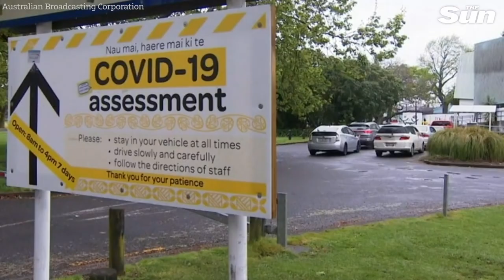New Zealand abandons "impossible" zero covid policy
New Zealand's Prime Minister Jacinda Ardern has announced a change in strategy as the country struggles to contain its covid 19 Delta outbreak.

Speaking at a press conference the Ardern said the policy would shift from an elimination strategy to suppression with vaccination hoped to do much of the heavy lifting.

New Zealand was able to successfully eliminate less transmissible strains of the virus last year through strict lockdowns, and remained covid-free for around six months until Delta was seeded in August 2021.

Now, despite the country's largest city, Auckland, subjected to more than 50 days of lockdown cases are not declining.

Here, Dr Siouxsie Wiles, Professor of Microbiology at Auckland University explains the situation in New Zealand and what the change of policy mans for its people.